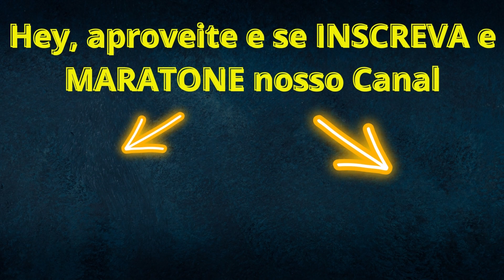TORNADO SANTA CATARINA ⚠️ DEFESA CIVIL ALERTA PARA UM NOVO TORNADO NOS PRÓXIMOS DIAS.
Defesa Civil de SC investiga possível passagem de tornado no Sul. Órgão registrou nuvem funil entre Jaguaruna e Sangão. Estragos incluem destelhamentos, quedas de árvores e danos em ginásio.

A Defesa Civil de Santa Catarina investiga uma tempestade de funil que pode ter se transformado em um tornado no Sul do estado. O fenômeno foi registrado entre a tarde e a noite desta sexta-feira (13).

Houve registro de uma nuvem funil entre os municípios de Jaguaruna e Sangão. Caso ela tenha tocado o solo, isso configuraria um tornado (assista ao vídeo acima). É essa a informação que a Defesa Civil investiga.
Na região, foram registrados estragos como alagamentos, destelhamentos e quedas de árvores. Em Sangão, o bairro mais atingido foi o Morro do Meio, conforme a Defesa Civil municipal.

"Tivemos, em média, de 15 a 20 residências com destelhamento parcial e tivemos a perda total de um ginásio de esportes municipal", resumiu Anderson de Carvalho Nandi, da Defesa Civil de Sangão.
A delegacia de polícia de Jaguaruna teve danos na estrutura por conta da forte ventania e chuva. A placa do local caiu. Os ventos na região chegaram a 70 km/h, conforme a Defesa Civil.

O Radar Meteorológico de Lontras, no Vale do Itajaí, registrou precipitação acima de 120 mm/h nas duas cidades. Nesses municípios, a média de chuva para todo o mês de janeiro é de até 130 milímetros, segundo a Epagri/Ciram, órgão.

Defesa Civil de Santa Catarina confirma ocorrência de tornado no Médio Vale do Itajaí
A Defesa Civil de Santa Catarina confirmou a ocorrência de um tornado no município de Timbó, na região do Médio Vale do Itajaí entre a tarde e noite desta quarta-feira (05). O vento estimado na região passou dos 130km/h.

De acordo com a nota técnica elaborada pela Diretoria de Gestão de Risco, entre a tarde e noite de quarta-feira, as perturbações em médios níveis, a passagem de uma frente fria pelo sul do Brasil, aliadas ao calor sazonal e a disponibilidade de umidade foram responsáveis pelo desenvolvimento de tempestades.

“Esta condição atmosférica favoreceu o desenvolvimento de áreas de instabilidade que ocasionaram temporais acompanhados de chuva intensa, descargas elétricas (raios), rajadas de vento e nas regiões do centro leste catarinense e o destaque para a ocorrência de um tornado no Médio Vale do Itajaí”, consta no documento.

O relatório também aponta que a precipitação chegou aos 66 mm em Gabiruba, 60mm em Brusque e 38mm em Timbó.